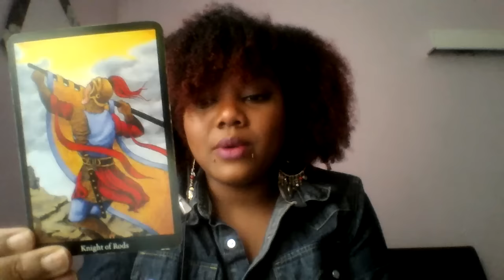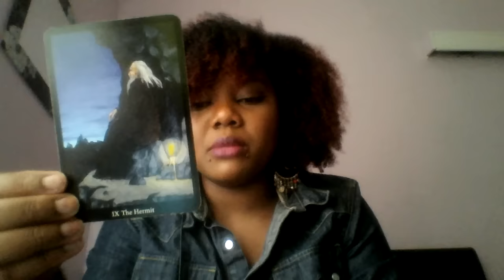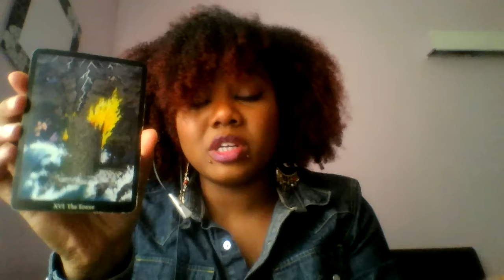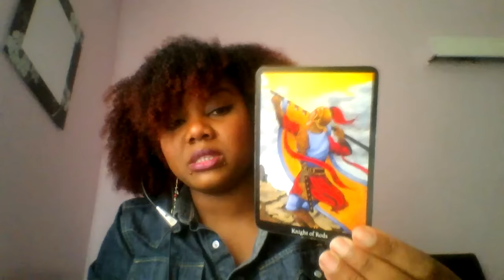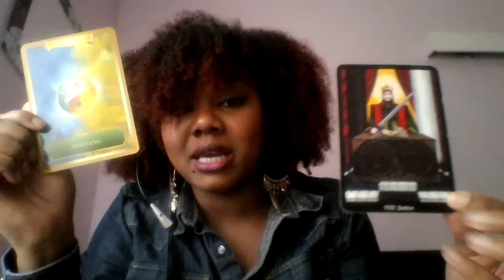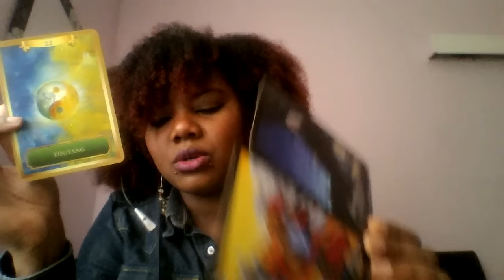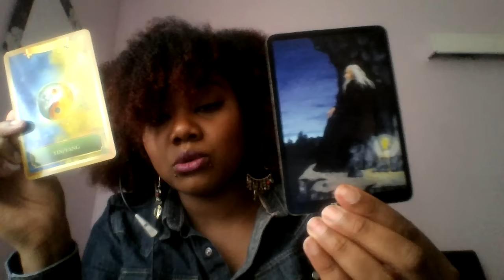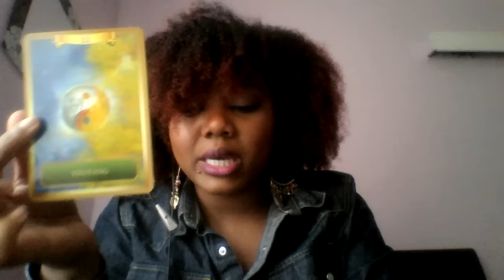Pisces weekly reading 30th May - 5th June